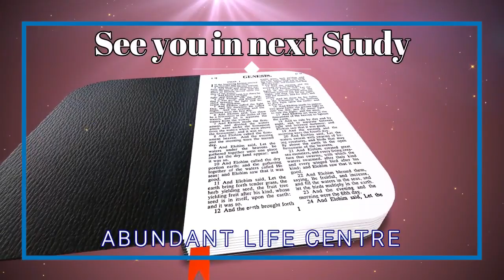Breaking the Tradition - Bible Study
Message: Breaking the Tradition - Bible Study
Scripture: Matthew 9:14-17 (KJV) ⁣
Speaker: Pastor MA JOSHUA

Feel free to distribute this VIDEO through all possible platforms with attribution to the original video as much as possible. We pray this becomes a blessing to you, your church and congregation!

ONLINE WORSHIP
EXPERIENCE